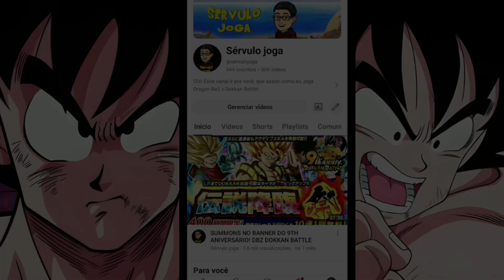SEM ITEM! ESTÁGIO 71 DO SBR CONCLUÍDO(GAMEPLAY)! DBZ DOKKAN BATTLE GLOBAL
Olá pra você que assim como eu joga Dragon Ball z Dokkan Battle! No vídeo de hoje estarei fazendo uma gameplay no estágio 71 do evento super battle road com a categoria world tournament. Então chega mais pra acompanhar mais um vídeo aqui no canal.
E se você é novo aqui no canal seja muito bem vindo.